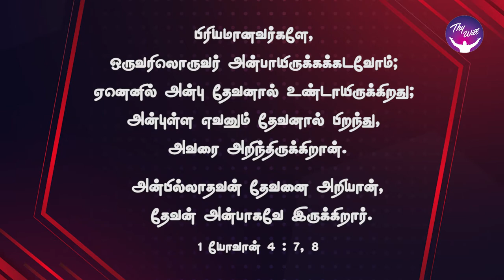God Morning Season 2 | தெய்வீக அன்பு | RBU Shyam Kumar | Thywill